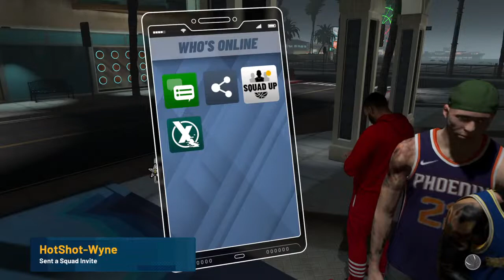Pony up hassy2